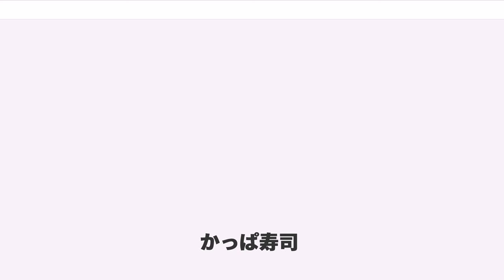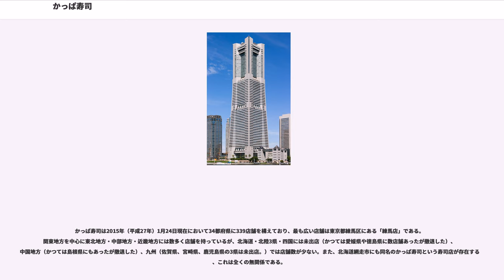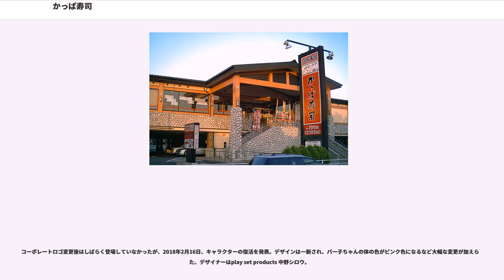かっぱ寿司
かっぱ寿司（かっぱずし）は、回転寿司業界の大手企業。運営はカッパ・クリエイト株式会社。本社は横浜市西区に所在する。以前は長野県やさいたま市大宮区に本社を置いていた。かつては業界首位であったが、2011年スシローに抜かれた後はくら寿司、はま寿司にも抜かれ業界4位に転落。2014年にコロワイドに買収され、立て直しを図っている。

かっぱ寿司の名前の由来は1979年に創業者の徳山淳和が長野市西和田1丁目で第一号店を開業した際、コンベアの回転では他の店と同じだと考え、水流で回していた事による。その浮かぶ様が河童のお皿に見えたことから名付けられた。また当初は（水流を使用するため）薄いプラスチックの小皿ではなく寿司桶を回していた。

かつては小規模店が多く不振の時期もあったが、一般の回転寿司店よりも席が多く広い店内にし、寿司は一律一皿108円（税込み。開始当時は消費税施行前につき100円）にしたことから経営が上向いた。

以前は11時から翌2時まで営業をしていた店舗もあったが、現在の営業時間は一部店舗を除いて11時から23時までとしている。なお、年末年始は20時で閉店する。通常のラストオーダーおよび最終入店時刻は22時30分または22時45分。リニューアル工事などを除き年中無休で営業している。

2007年にはテレビ朝日『いきなり!黄金伝説。』にてお笑い芸人トリオのロバートが練馬店で全品食べ尽くす企画に挑戦した。また、毎日放送 (MBS)『ランキンの楽園』ではチュニジアに住む日本人に寿司を届けるという企画でココリコの田中直樹がかっぱ寿司で特訓した。

業界首位であったが、2011年スシローに抜かれる。その後、くら寿司、はま寿司にも抜かれ業界4位に転落する。業界内ではかっぱ寿司の「ひとり負け」の形となったが、その原因として2012年からの経営合理化で、利益率向上のための原価率の圧縮にあるとされ、「おいしくない」「ネタが小さい」などの悪評が広がり客足が遠のいたとされる。売上原価率では43.7％と低かった（2014年第二四半期。スシローが同時期48.3％）。後の2017年、4-6期には48.5％まで引き上げたものの、既存店の客数は減少を続けた。

2013年11月29日、同業第5位である栃木県宇都宮市に本社を置く元気寿司と、早ければ来年度中に経営統合をすることを前提に業務提携すると発表。また同日付で、筆頭株主であるコメ卸最大手である神明の藤尾益雄社長がカッパHDの代表取締役会長兼社長に、元気寿司社長である法師人尚史が社長執行役員に就任した。

しかし、2014年10月2日の日本経済新聞に元気寿司との経営統合交渉を一度白紙に戻し、その上でコロワイドからの株式公開買付け（TOB）や第三者割当増資を受け、コロワイド傘下に収め経営を再建すると報じられた。その背景としては、現在の両社の筆頭株主で統合を推進してきた神明ホールディングからの支援を受けている両社双方の経営統合交渉が思うように進まず、客足が伸び悩み、既存店売上が2014年6月以後、2013年の同月実績を下回る状態が続いていたことを挙げている。その報道に対し同日カッパ・クリエイトホールディングス側は「決定した事実はない」としていたが、同月27日に元気寿司との業務提携解消および、神明ホールディングとの資本提携解消。コロワイドの完全子会社のSPCカッパによるTOBに応じることを正式発表した。同年12月4日に、SPCカッパによるTOBと第三者割当増資引受けの結果、コロワイドの連結子会社となった。同月17日、代表取締役はコロワイド出身の五十嵐茂樹に交代した。

2015年10月1日、中間持株会社となっていたカッパ・クリエイトホールディングス株式会社は、事業子会社のカッパ・クリエイト株式会社を吸収合併し、カッパ・クリエイト株式会社に商号変更した。

2017年6月には、平日午後2時から5時までの食べ放題を試験導入、同年11月には寿司一皿50円での提供を始めた。

海老天巻・ハンバーグ・とんかつなどの様々なアレンジ寿司やデザート・たこ焼、竜田揚げなどの寿司以外の商品も同時に流れている。
巷では「サラダ軍艦のためにかっぱ寿司が存在している」とも言われるほどの人気メニューであり、特に長野県で絶大な人気を誇る。
フジテレビの...